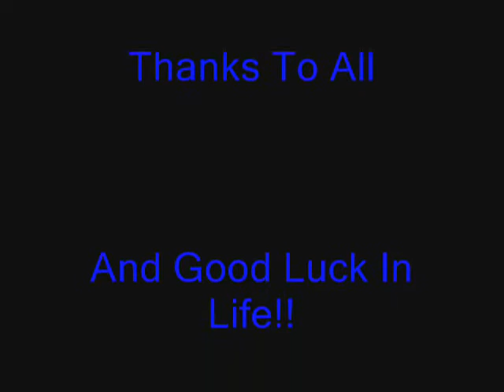Goodbye Castleford high